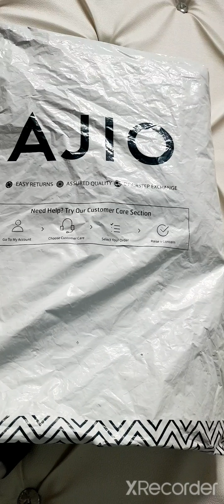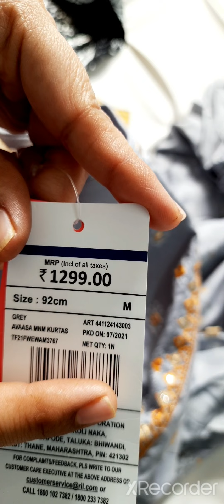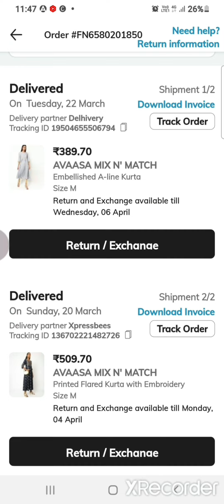AJIOHAUL🔥AVAASA EMBROIDERY ANARKALI KURTI ₹153 😃UNBOXING REVIEW//LINK IN DISCRIBTION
Hi, This is Sahar! Its all about Online shopping on Ajio app n regarding offers. how to apply coupon discount/coupons/wallet/free delivery/UNBOXING/REVIEW/HAUL

YELLOW

MUSTARD YELLOW EMBROIDERY KURTI

 AVAASA KURTA PALAZZO SET REVIEW//HAUL

THANX FR WATCHING